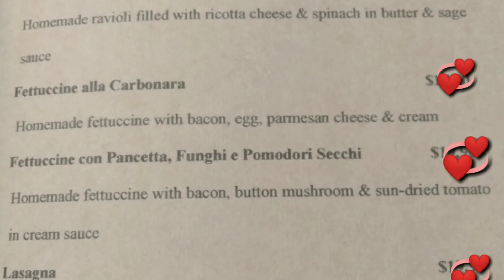DINNER at Italian restaurant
Hi everyone this is dinner time at Italian restaurant here in Singapore.